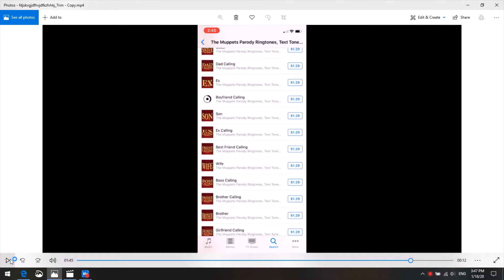The Muppets And Animal Farm Ringtones